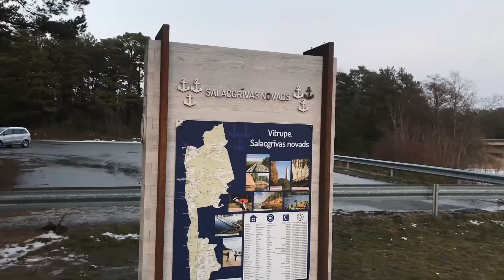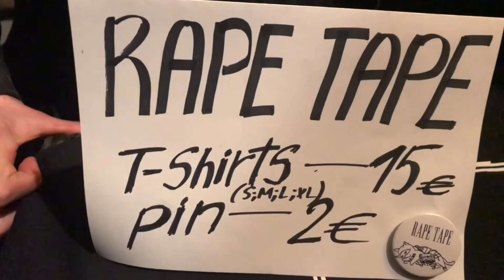Rape Tape Euro Tour 24.02 @ Rīga | Nikto, Jars, Rape Tape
04. Рига